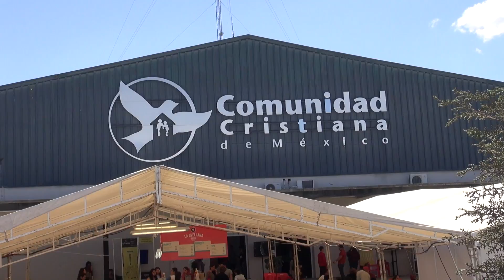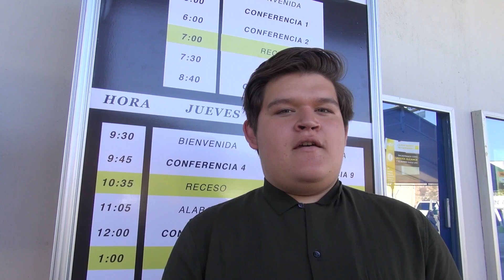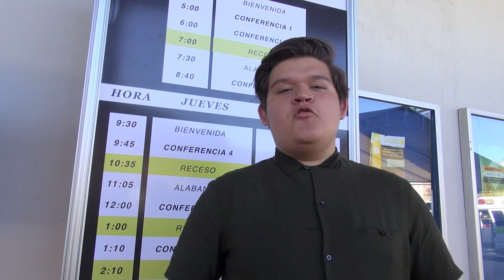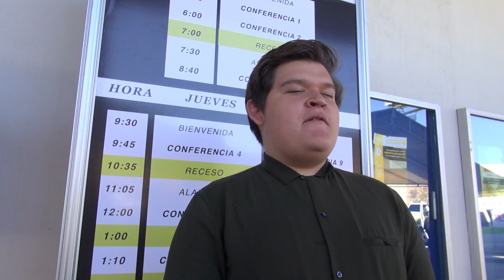VTR PEDREGAL - INFLUENCER 18